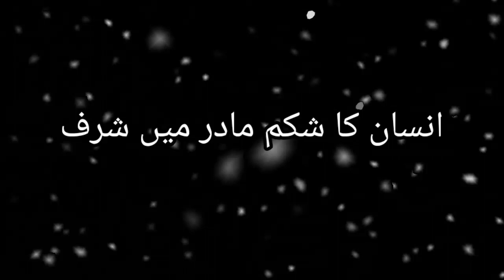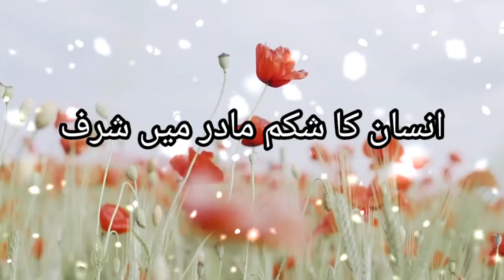Insan ka sharaf kia h & Takhleeq e kainat & Insan Sab se afzal q h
About video:
In this video you will learn about ( Insan ka Sharaf kia h ). Everything in this video is true andbeneficial for those who want to learn about islam.  Watch this video with your kids and family also.
regards!
About Channel:
In this Channel " Ajaib ul Quran Ghraib ul Quran " we will teach you about Islam. We just want to share knowledge about Islam with all our viewers.